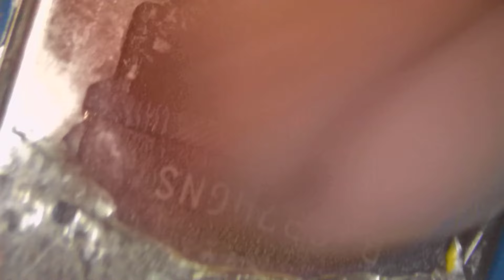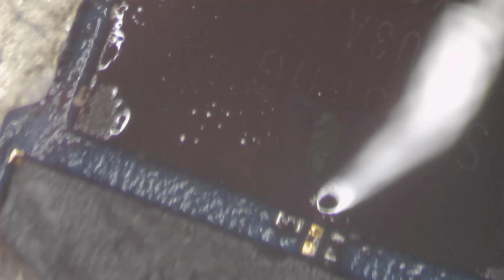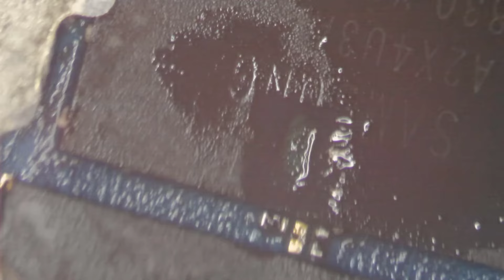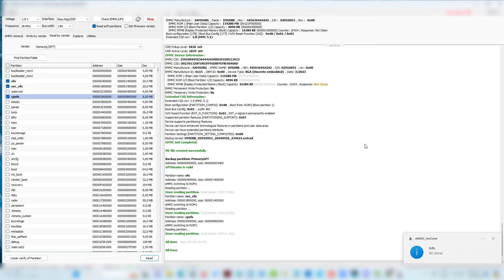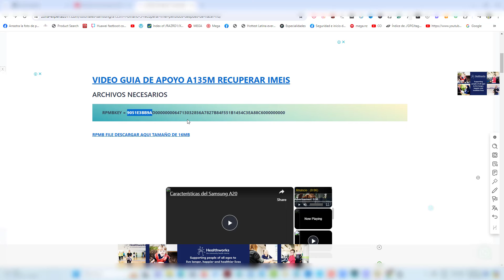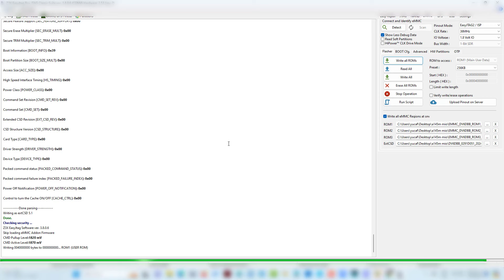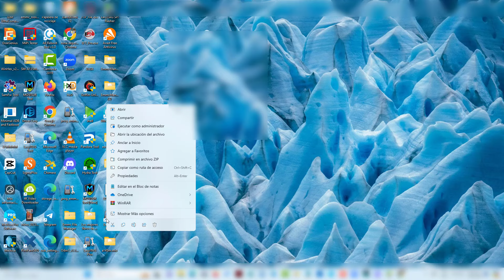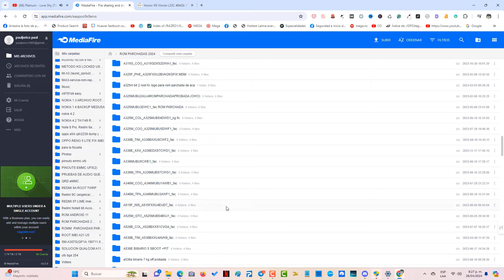A145M BINARIO 4 COMO RASPAR CPU PARA DATA0 Y KBROKEN EXPLICADO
Te mostramos como raspar el Cpu de un A145m Binario 4 para dejarlo en k broken paso a paso con easyjtag.

Recuerda tenemos rom parchadas(300 roms parchadas samsung) de por vida y board firmwares de huawei de por vida, soporte huawei todo por 60  dolares ,pagos , binance o Nequi..
Binance: Solo paises fuera de Colombia

Cursos y Asesorias Emmc Ufs  6 Meses 300 Usdt, incluye material y videos de por vida..